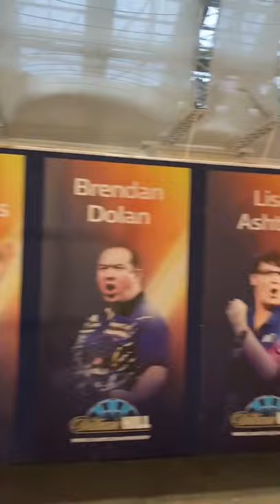Toyokazu Shibata｜柴田豊和 PDC World Darts Championship 2021